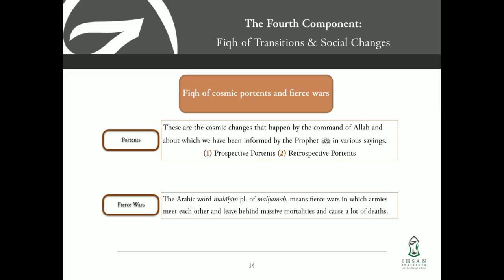The Appearance of the Sufyani - Shaykh Ahmad Saad al-Azhari